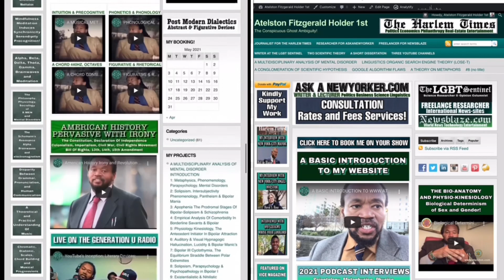Omniscient/Omnipotent/Omnipresent/Targeted Individual/Gangstalking/Science PT2074 Logic And Reason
OMNISCIENT, OMNIPOTENT, OMNIPRESENT; SCIENCE; IDEALISM, MATERIALISM, DUALISM, MONISM, NON-DUALITY, SOLIPSISM, TARGETED INDIVIDUALS, GANG-STALKING, CHOSEN ONES; CROSSDISCIPLINARY, MULTIDISCIPLINARY, TRANSDISCIPLINARY, INTERDISCIPLINARY ANALYSIS ~  PART 2074 (MMLXXIV) LOGIC, REASON, EVIDENCE

🐰TRANSCENDENTAL AMBASSADOR! 🐰